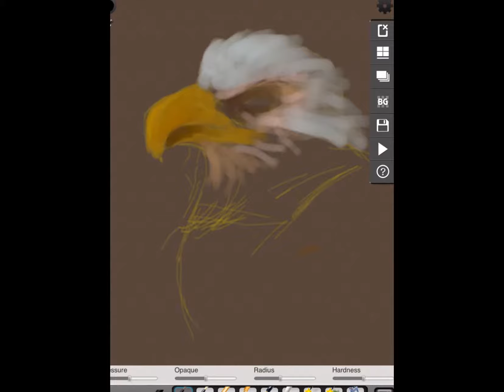Paint Tool for Mac，Paint for Mac - Graphic Design Software for Mac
Paint Para Mac

MyBrushes Paint Para Mac es una aplicación única que crea imágenes y reproduce el mismo proceso de pintura en un NÚMERO DE TAMAÑOS DE LIENZOS ILIMITADO. Admite capas ILIMITADAS con pasos Deshacer / Rehacer ILIMITADOS. Soporta la entrada de texto y el procesamiento de la imagen al instante. ¡Es la mejor plataforma creativa para que los artistas profesionales realicen bocetos de lo que imagines!

MyBrushes Paint Para Mac OS X tiene una interfaz fácil y sencilla con la que usted no necesita conocimientos de sistemas de colores como RGB, HSV y otros. Permite a cualquier crear obras fácilmente eligiendo la mejor plantilla de fondo de la gran colección de pinceles. Se propone ser sencilla y rápida y lo consigue. Tiene 100 tipos de estilos realistas de pincel para simular el efecto de pintar con pincel, pintar con acuarela, pintura al óleo, pintura china, dibujar, caligrafía china, etc. Provisto de un increíble motor de pintura y características de escritorio de calidad, MyBrushes Paint Para Mac gratis es la opción inteligente para ilustradores profesionales.